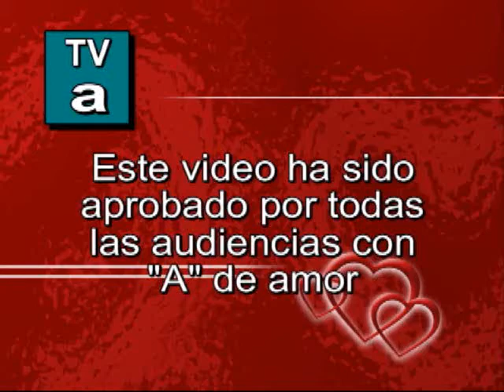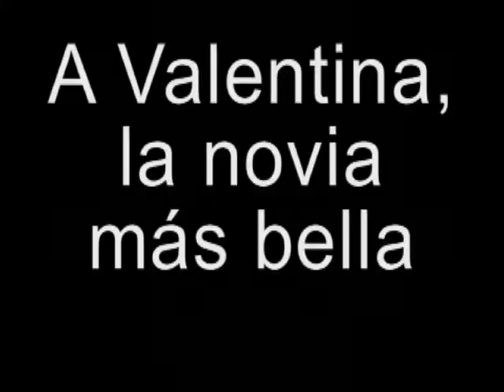Aniversario 2007 Iván y Valent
Le dedico este video con todo mi amor, a la novia más linda del mundo: Valentina Pereira. Celebrando el sexto aniversario de nuestro noviazgo. Caracas - Venezuela